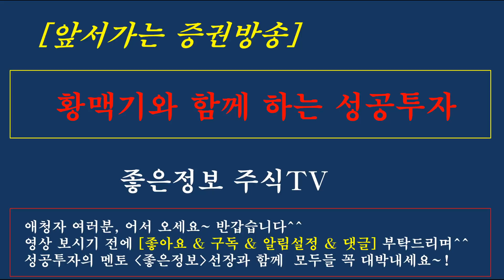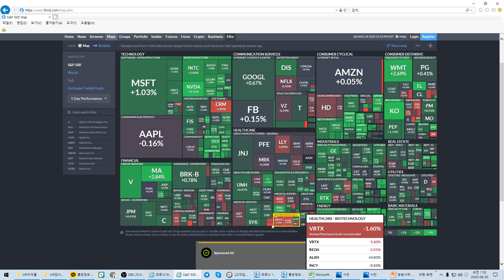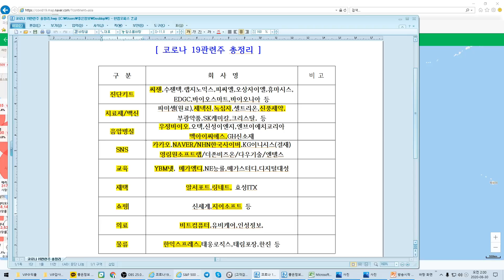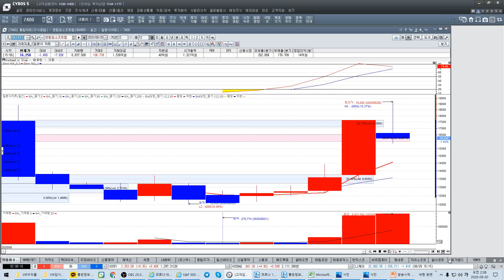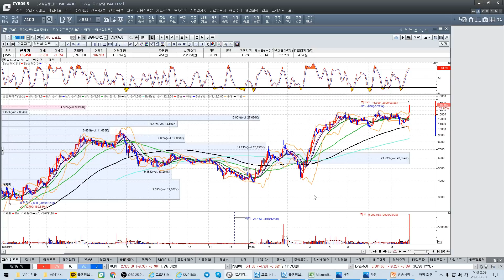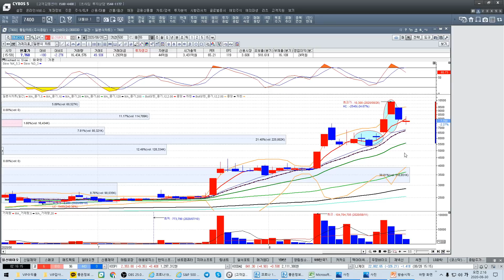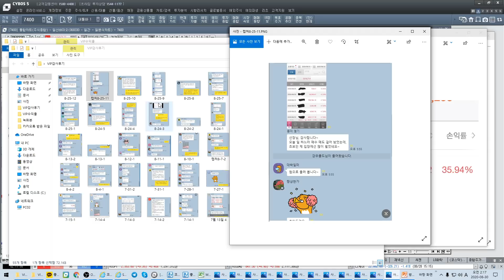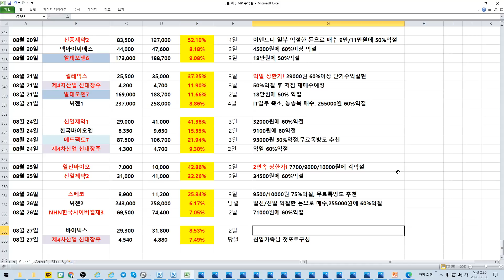[주식][코로나19관련주 집중분석][9월증시전망][월요일 급등예상종목]